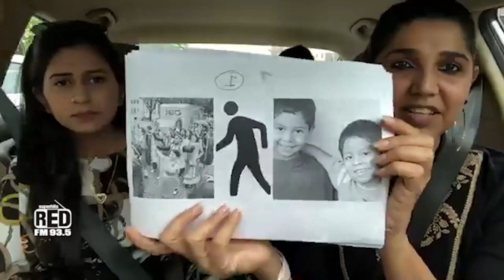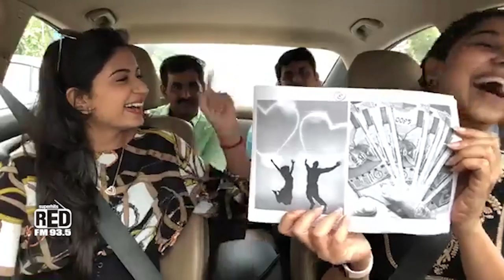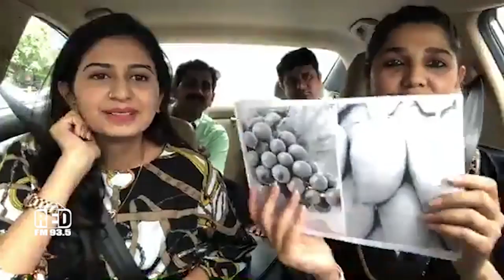Kinjal Dave in Devaki ka